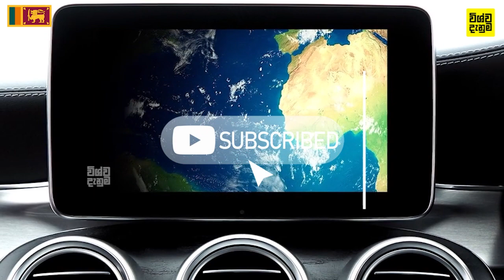අවුරුදු 22කට පසු ගූගල් මැප් එකෙන් හෙලිඋන අභිරහස් මරණය - ඔබ මේවා දකින්නේ ජිවිතේ පළමු වතාවට 🔥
will gladly take down the video. Thank you!For official purposes, sponsorships & Offers,